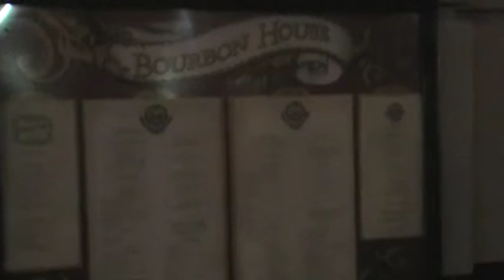Bourbon Street at Dusk in New Orleans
A quick walk down part of Bourbon Street in New Orleans